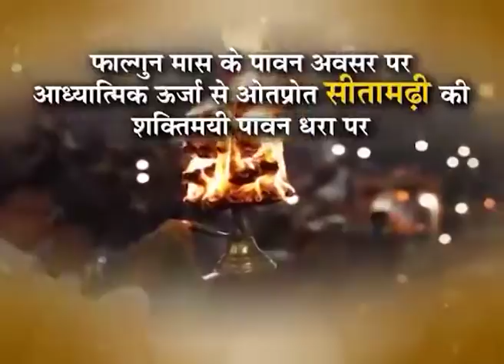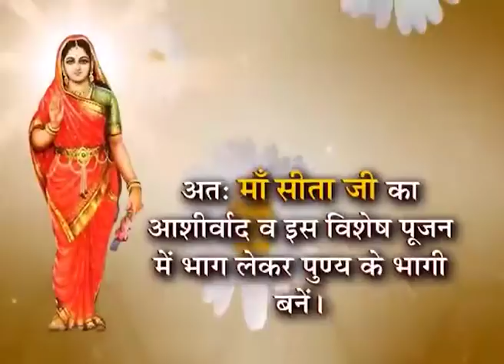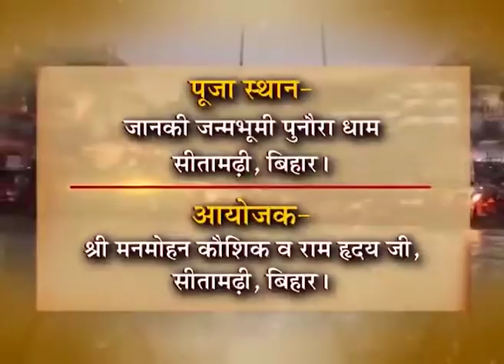कष्टों को दूर करेगा यह विशेष पूजन - प्रो.धर्मेन्द्र शर्मा